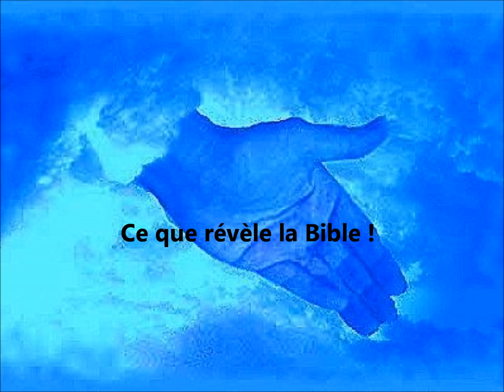Ce que révèle la Bible dans Ésaïe 59.1-3